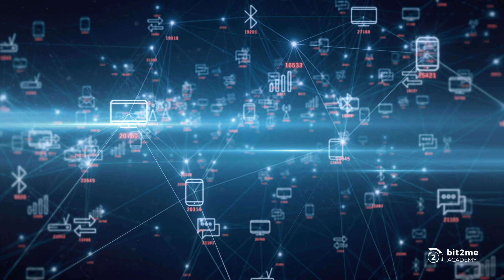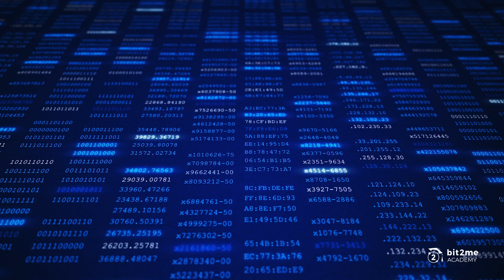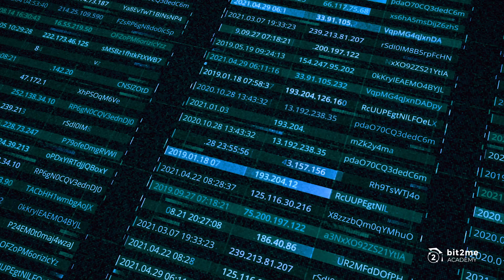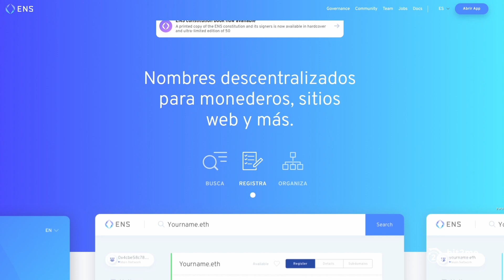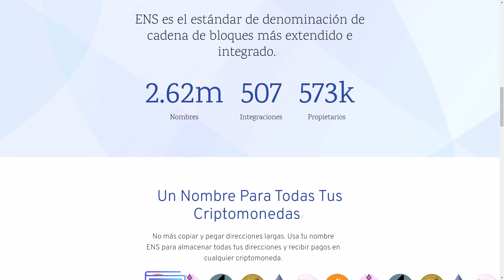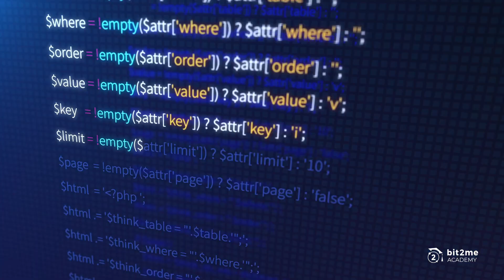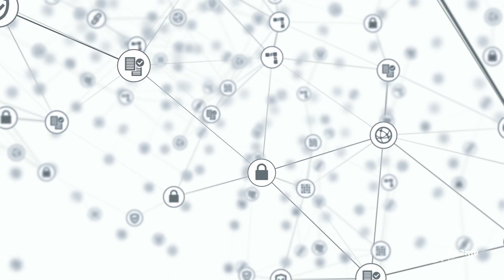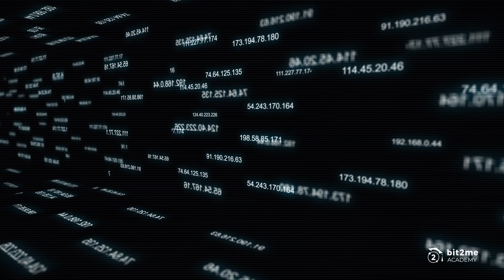🎓 ¿Qué es ETHEREUM NAME SERVICE (ENS)? - Bit2Me Academy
¿Qué es Ethereum Name Service? El objetivo de este proyecto está en la construcción de un sistema de registro de dominios (DNS) e identidad soberana totalmente descentralizado. Para ello, ENS hace uso de la tecnología de Ethereum y los tokens ERC-721 para lograr crear un directorio único de identidades y datos que puede ser consultado y verificado de forma pública.

Pero ¿Qué hay detrás de todo esto? ¿En qué nos puede ayudar y cómo puede cambiar este proyecto la forma en que interactuamos con blockchain y servicios fuera de la misma?

🎓 Leer artículo de Bit2Me Academy de qué es Ethereum Name Service

Ethereum Name Services (ENS) funciona gracias a una serie de smart contracts en la blockchain Ethereum. El sistema es bastante sencillo: los smart contracts de ENS permiten a los usuarios interactuar con el sistema por medio de una potente DApp en la que pueden plasmar todos los datos que desean registrar dentro del sistema.

00:00 Intro
0:12 Inicios del proyecto Ethereum Name Service
4:44 ¿DNS en blockchain?
9:04 Como funciona Ethereum Name Service
9:44 Estructura de Ethereum Name Service
11:09 Cierre

🎁 *¡Has descubierto un regalo!* Si estás aquí, aprendiendo, te mereces nuestro regalo especial: Regístrate en Bit2Me con este enlace y en tu primera compra de 100€ o más te regalaremos 5€ *¡La revolución la creamos entre todos!*